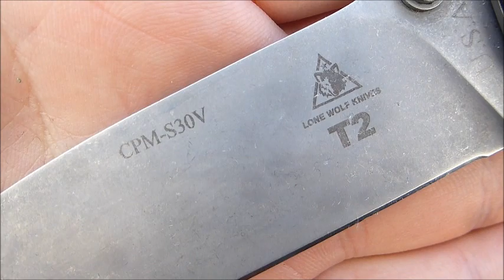Lone Wolf T2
Moin,
hier kommt ihr zu Pranas Kanal.

Hier kommt ihr zu McFlosens Kanal.

Hier kommt ihr zu Henks Kanal.

Hier das Video zum Lone Wolf T3.

Bleibt gesund...Peace :-)